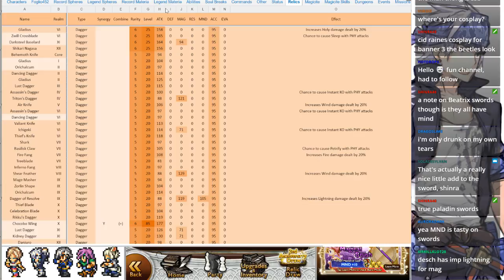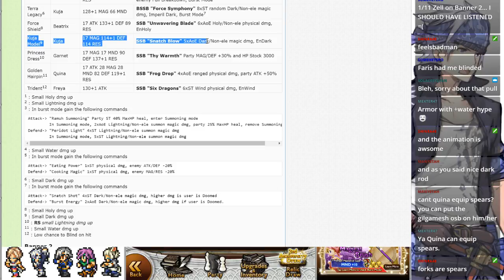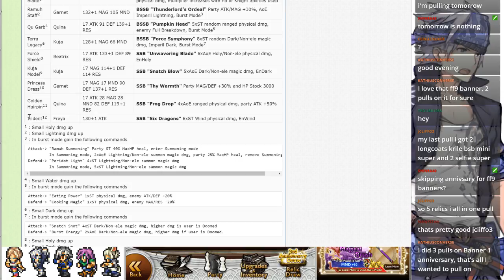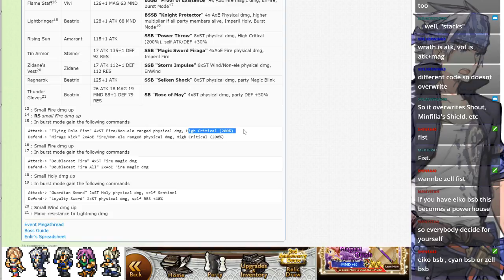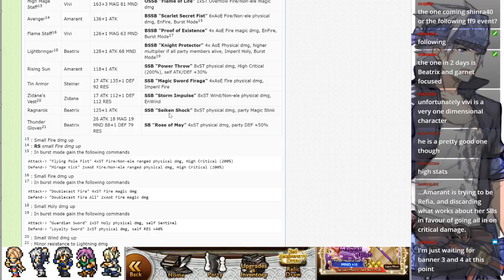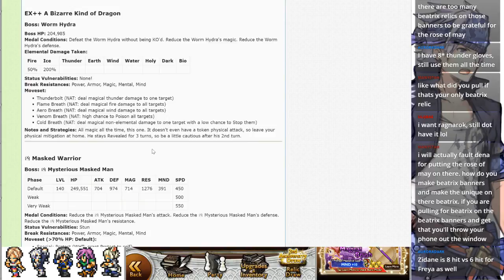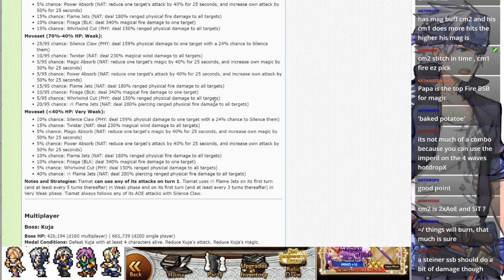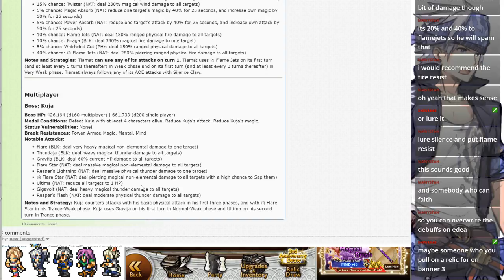[FFRK] Event Preview - FF IX Rose of May (ETA March 30th)